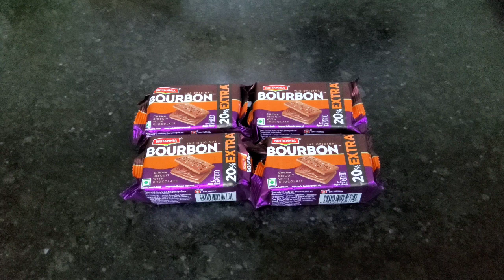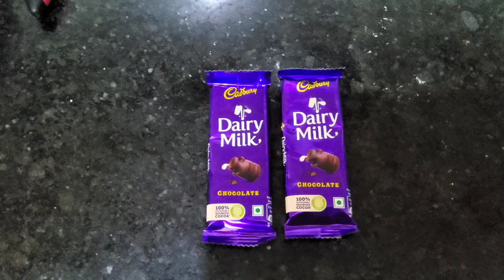first time i made Bourbon biscuit cake